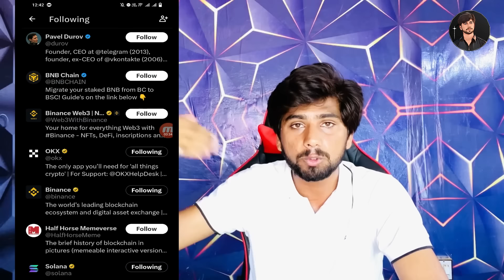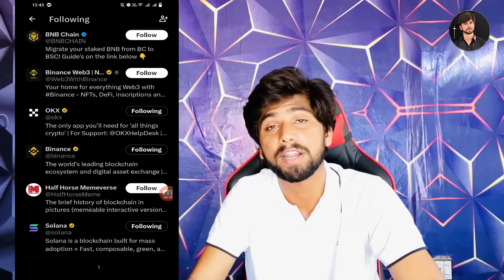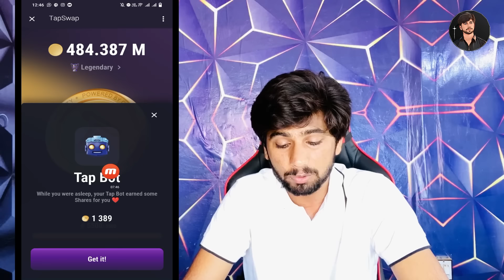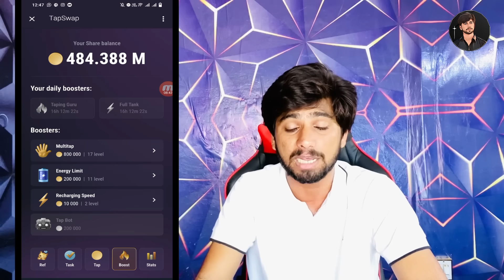Tapswap Mining today big news | tapswap withdrawal update, tapswap listing date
--Related Searches-
TapSwap news today
TapSwap Binance Listing Confirmed
Tapswap Mining update
Tapswap Mining New Big Update
tapswap new update
Tapswap Mining Withdrawal
tapswap mining listing on Binance
tapswap update

Thanks